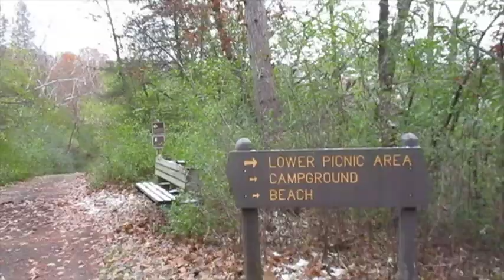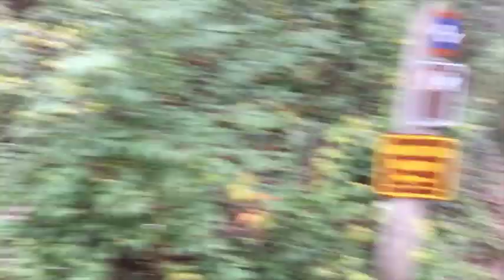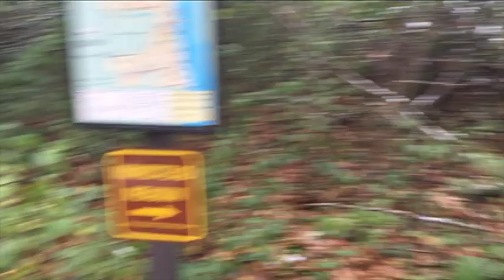Afton State Park with Franklin the Dog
A short day hike at Acton State Park with Franklin the dog on a cold October morning. We take this short day probably 20-30 times a year. A beautiful park that's right in my back yard.